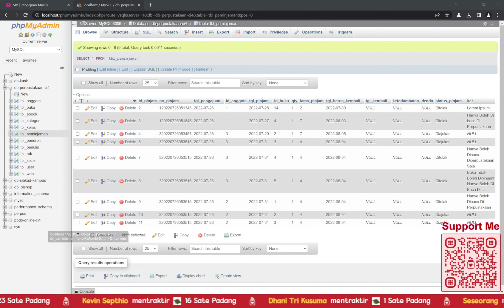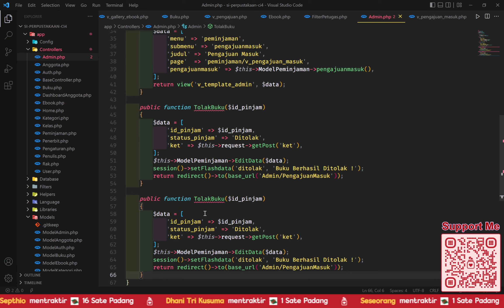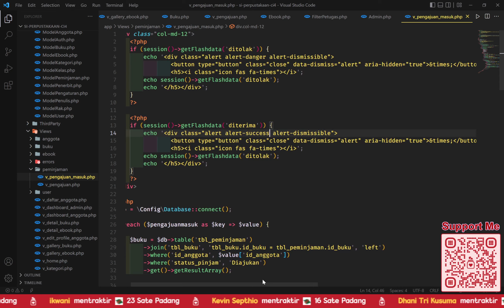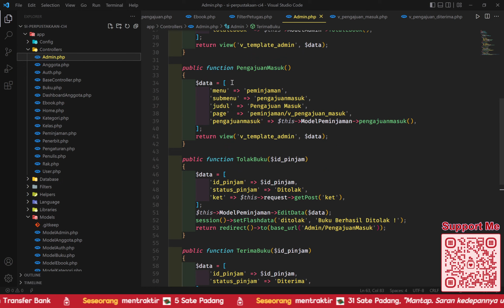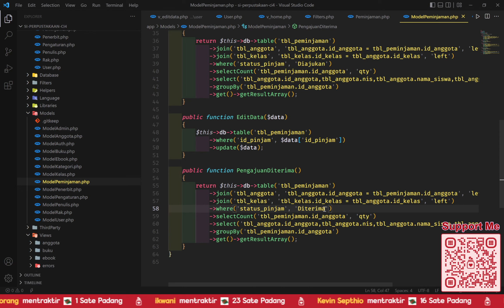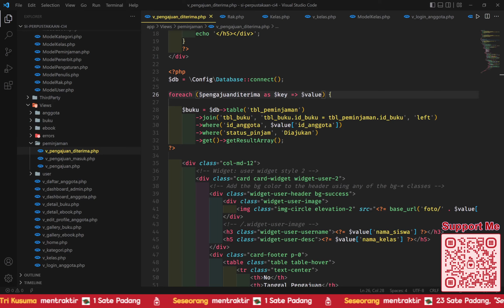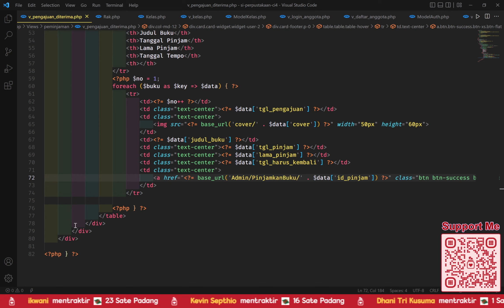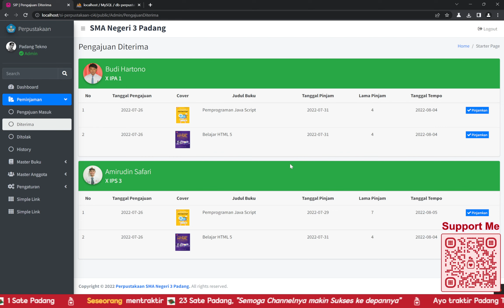59 Sistem Informasi Perpustakaan Codeigniter 4 - Peminjaman Buku (Part 9)